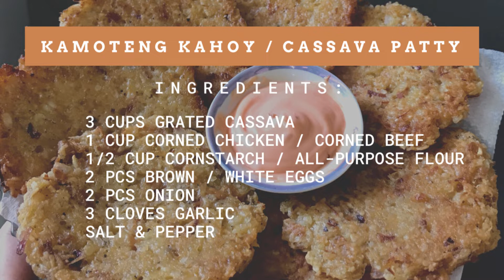Kamoteng Kahoy Patty | Cassava Patty